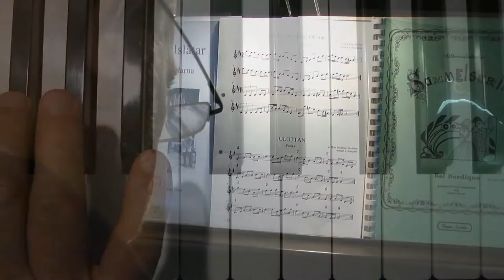Julottan, Polska av Mats Wallman, Saxdalen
Smörgåsklickarna play swedish folk music. Ueli Leuthold plays this well known Polska (Julottan) on the piano - as an exception.